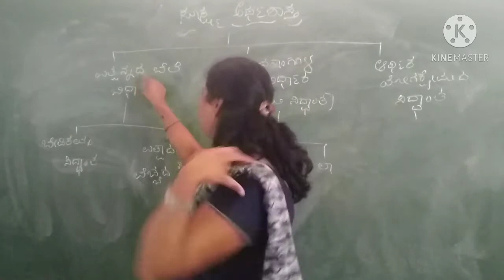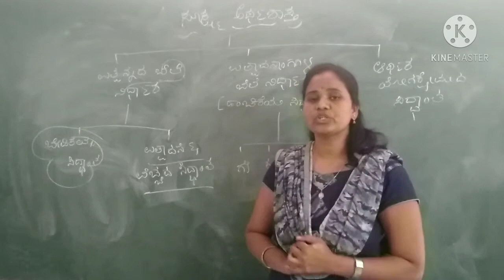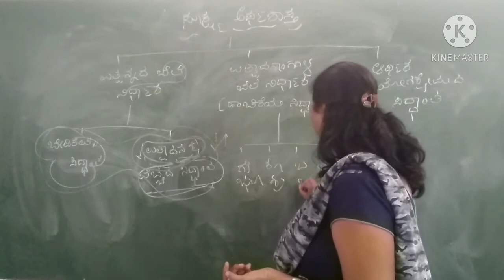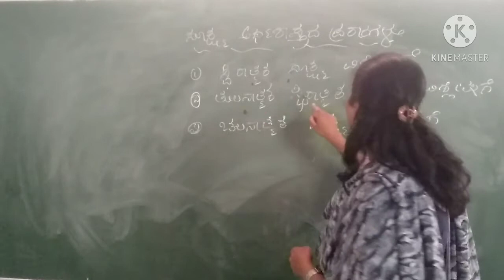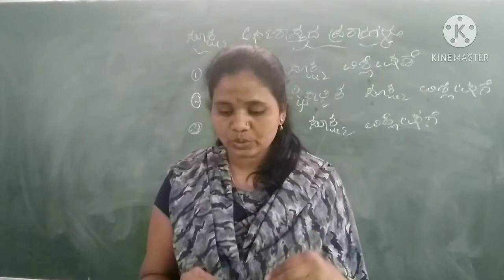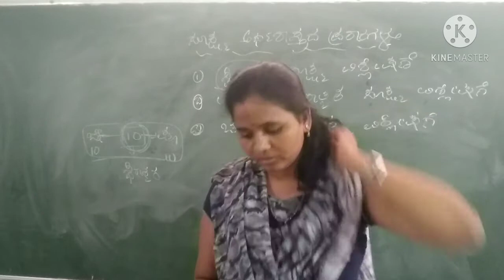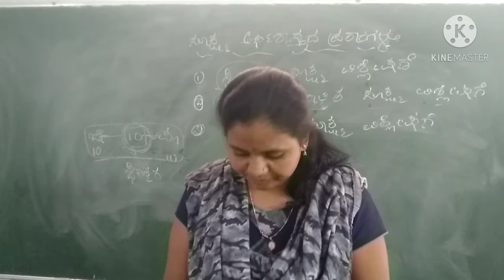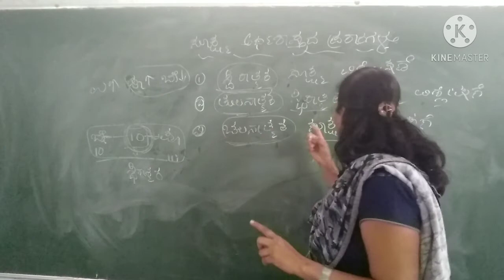KSAWUB | B.A.1st Semester Micro Economics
Types of Micro Economics